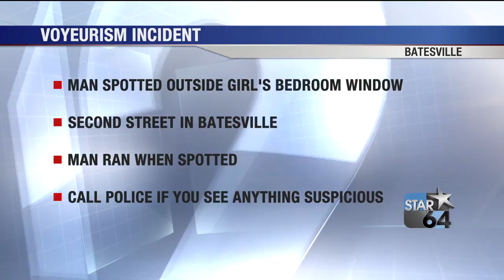Police warning Batesville residents of voyeur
BATESVILLE, Ind. (WKRC) - Police in Batesville are warning residents about a Peeping Tom.

A young girl said she saw a man standing outside her bedroom window on Second Street shortly after midnight. He ran when she spotted him.

Officers are encouraging people to lock up and cover their windows in the evenings.